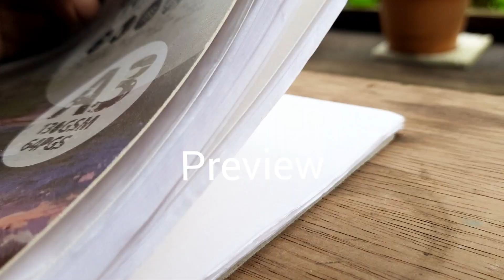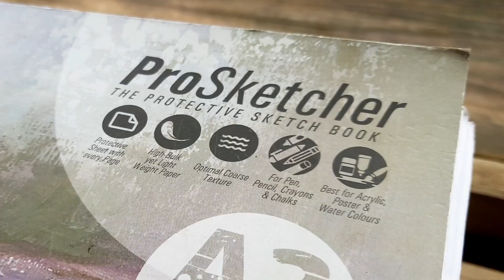Sketching old childhood House (watercolour over pen)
hello everyone.
  I am satyam from mirik Darjeeling,India.
I am a self taught artist who loves all the forms of arts.Self taught would be not the perfect word But I learn from Youtube and other artist. I like to draw almost everything and try to keep it simple.